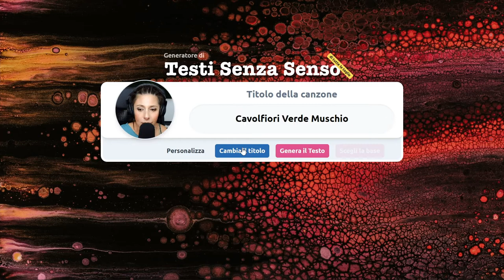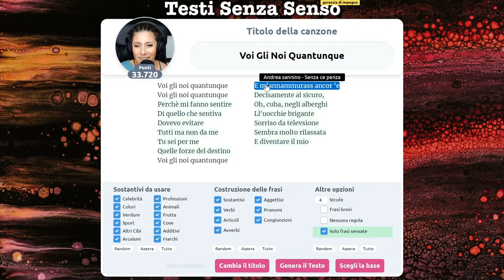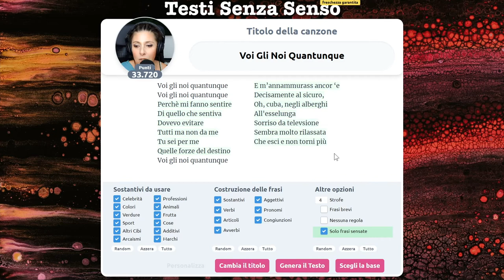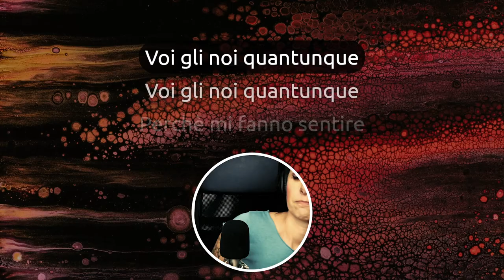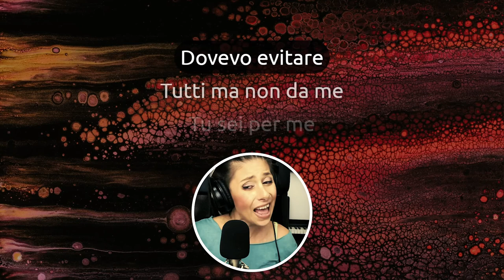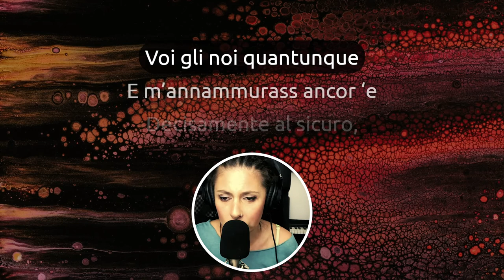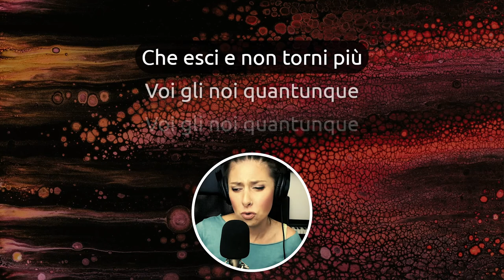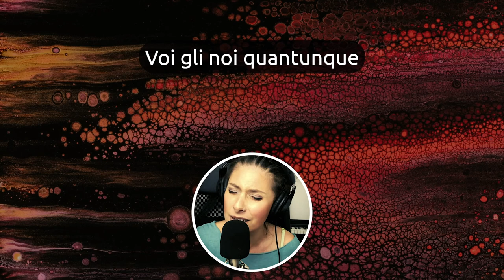Un Testo sensato?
Frasi di canzoni "vere" disposte in ordine sparso valgono come testo sensato?